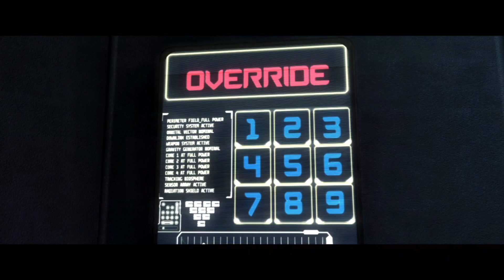Injustice: Gods Among Us part 3